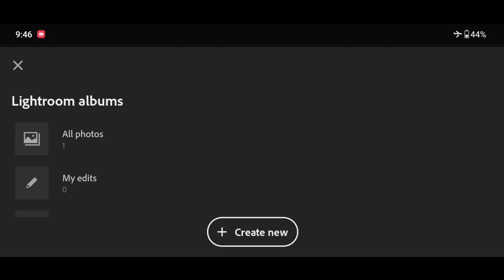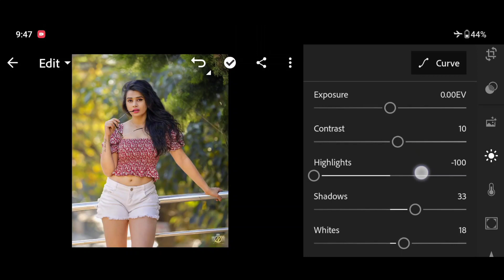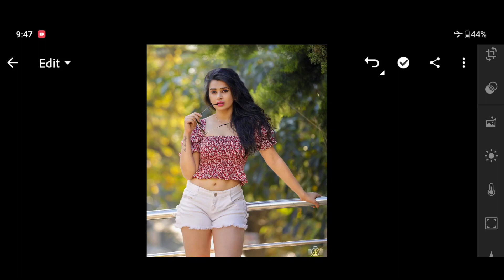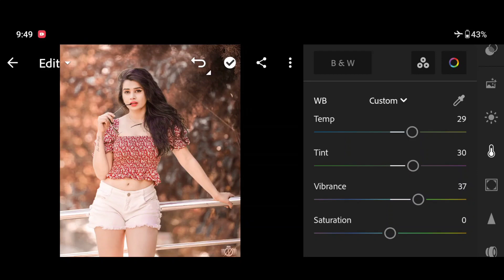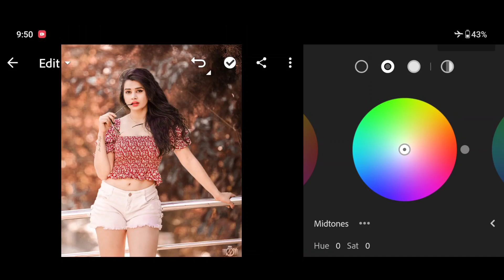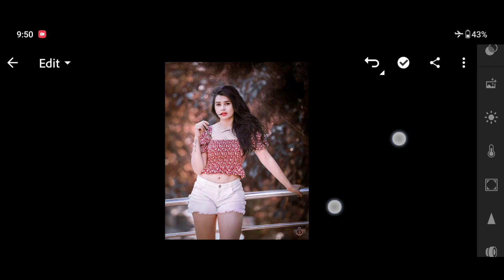lightroom brown tone photo editing | photo editing kaise kare Lightroom se | lr photo editing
Your Queries ✅